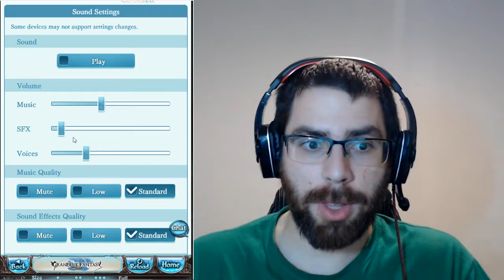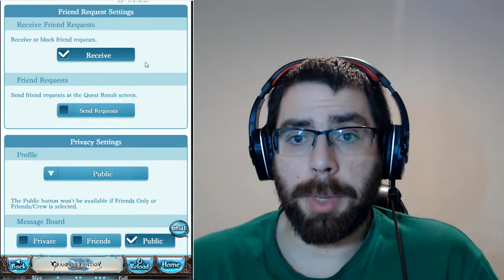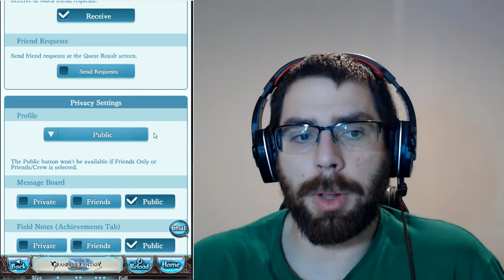No perderse en el menú | Tutorial 2 | Granblue Fantasy en Español